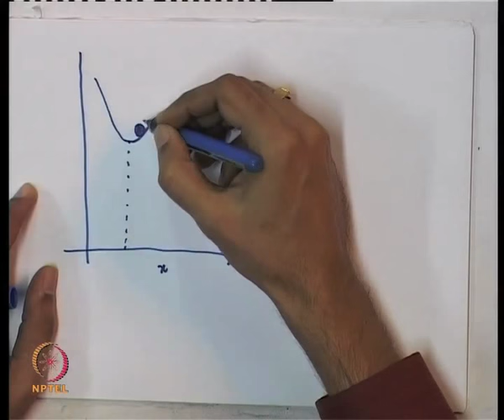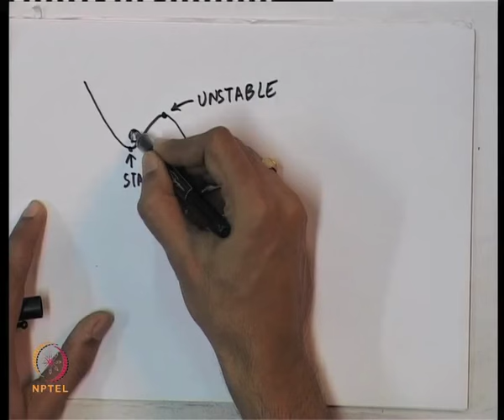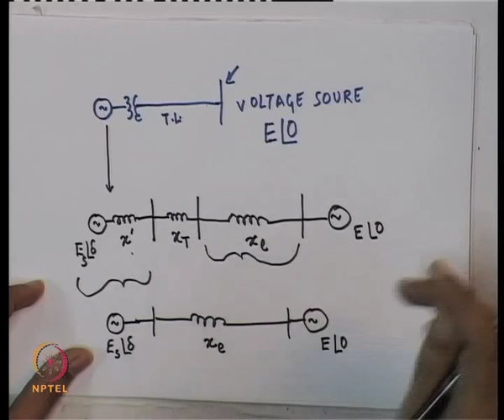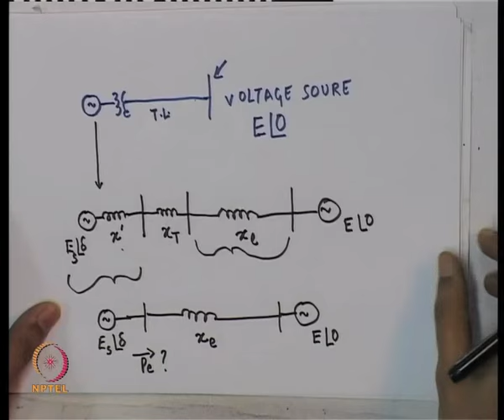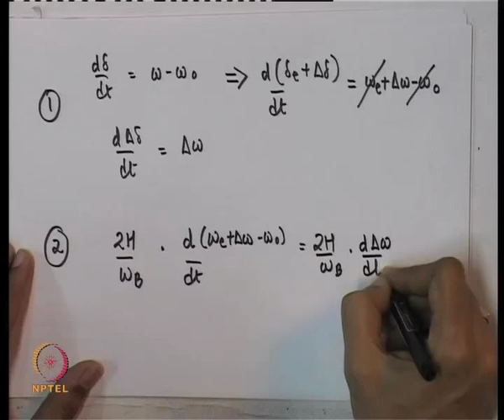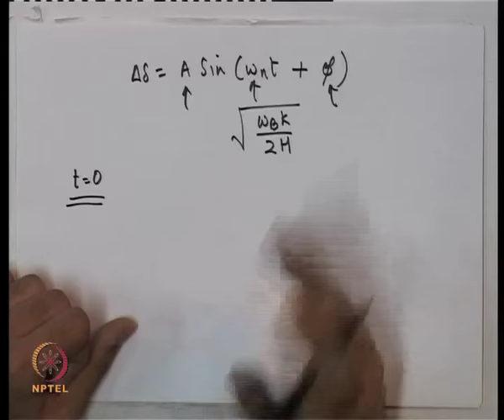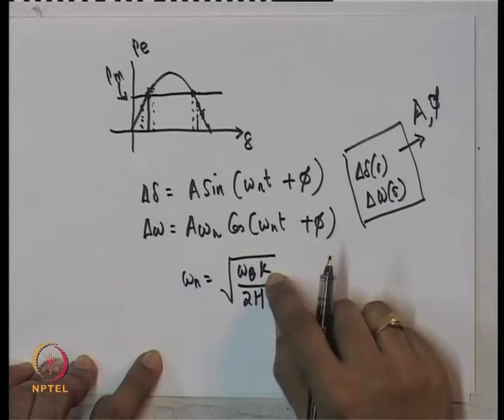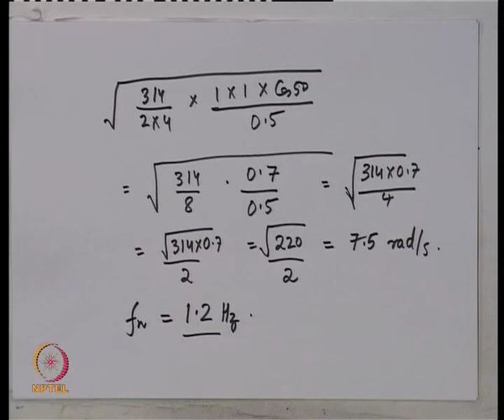Mod-01 Lec-03 Analysis of Dynamical Systems